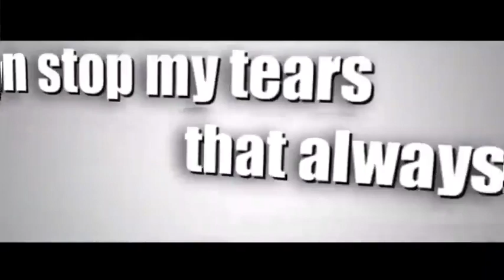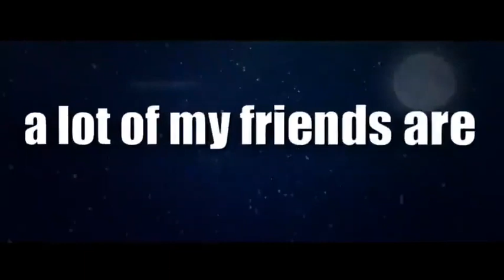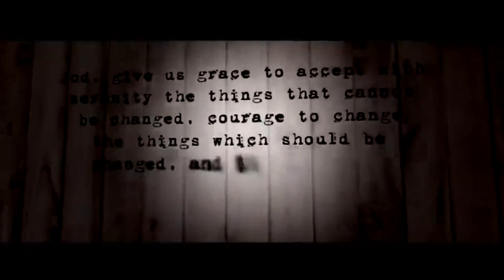【カステラ氏】Really Reality - Sukone Tei, Nagone Mako [Reprint]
Original Title: リアリーリアリティ (Really Reality)
Vocal: 健音テイ (Sukone Tei)
Screams: 和音マコ (Nagone Mako)
Producer: カステラ氏 (Castrowl)

*El video no me pertenece, sino a sus respectivos autores.